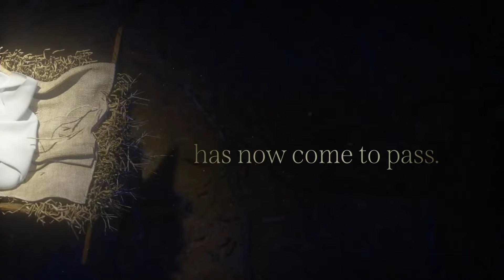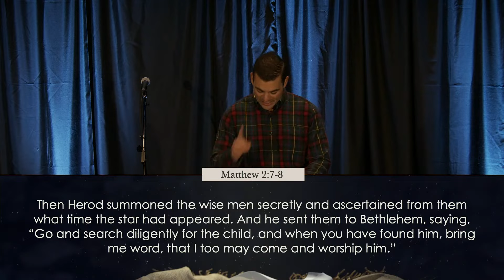Three Ways to Respond to Christmas | Matthew 2:1-12 | Josh Miller